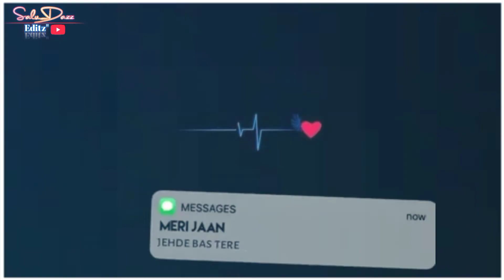Kaka New punjabi song status video